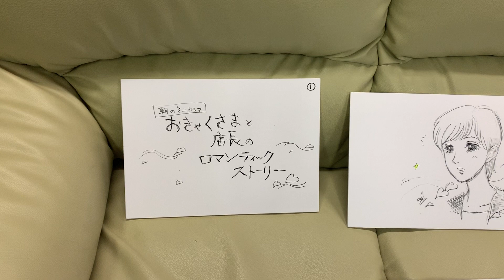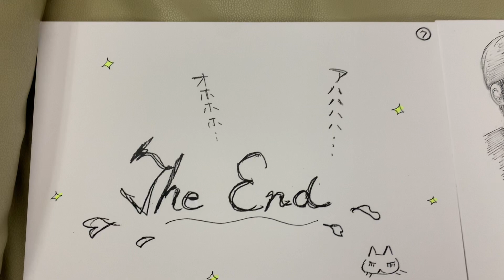あさかラ！おまけ動画（5月19日）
あさかラ！おまけ動画